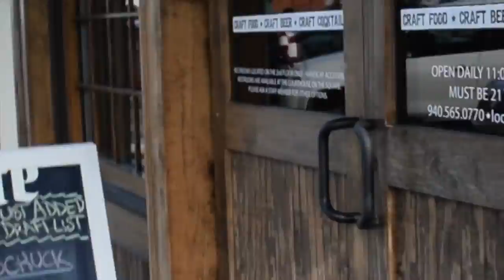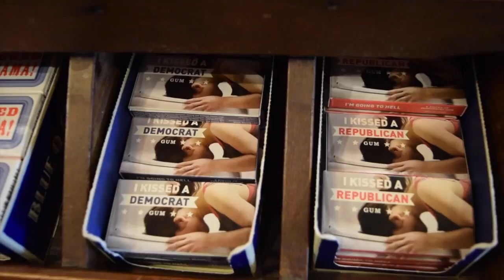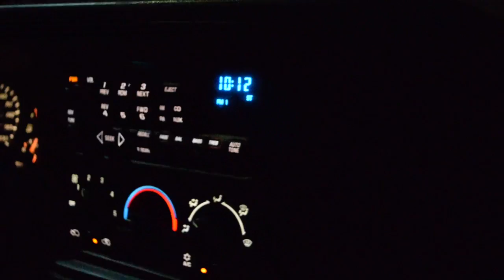I GOT A TATTOO | Denton Vlog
Hello! Please enjoy my pain of getting a tattoo and walking around Denton Square!